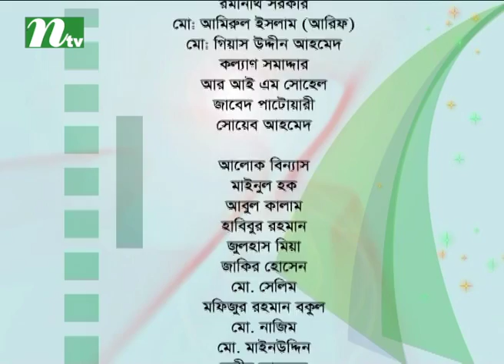Alokpat (আলোকপাত) | Episode 450 | Islamic Lifestyle Talk Show for Human Being